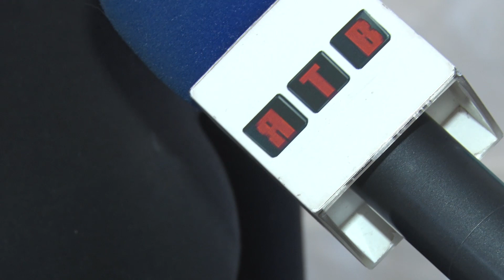КУЛЬТОБЗОР #6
В этом выпуске мы поговорим не о событиях, прошедших в Яр-Сале, а о людях. Совсем недавно в центр национальных культур приехали два новых человека, каждый со своими амбициями, идеями и планами, о них мы вам и расскажем.